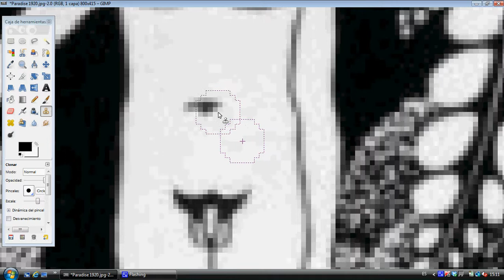Maurits Cornelis Escher gecorrigeerd twee keer / Maurits Cornelis Escher corregido dos veces